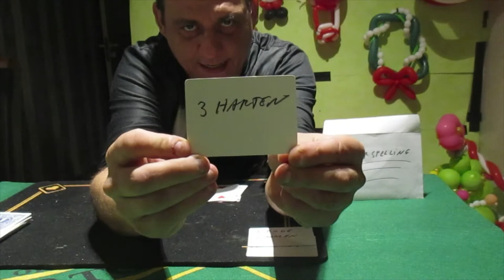kaarttruc voorspelling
Would you like to share some love and donate some money to this wonderful channel? Yes?
Awesome!
Would you like to send me magic tricks-balloons or other presents ?
Yes?
Awesome!
Here is my mailbox address:
van mele davy
guldenwal 28
9140 temse
oost vlaanderen (belgium)